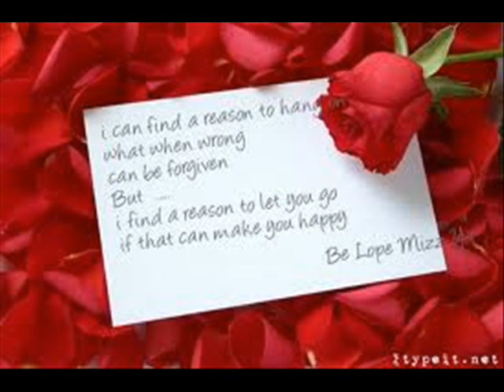tugas TIK 7 Snellius.wmv